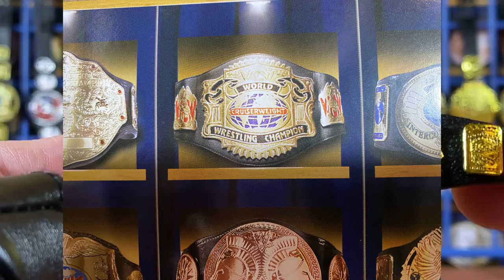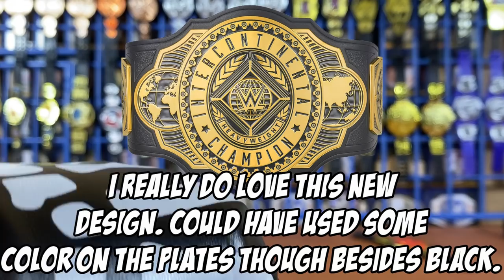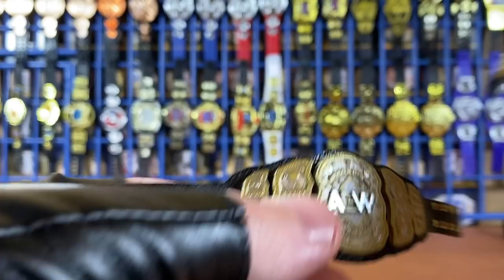BurnoutInc's WWE Mattel/Custom Figure Championship Belt Collection Video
Mad Reaper Studios - He made the AEW and IWGP Championships. Sold on Figure Giant.